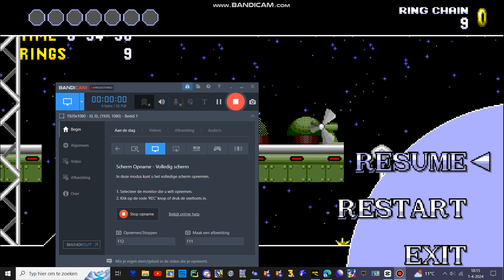lemme go :(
poor sonic :(